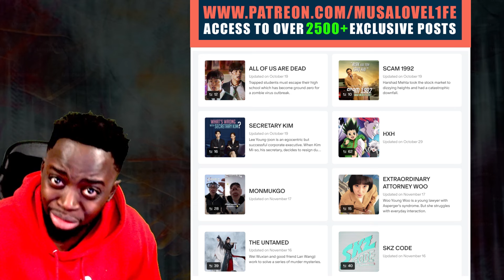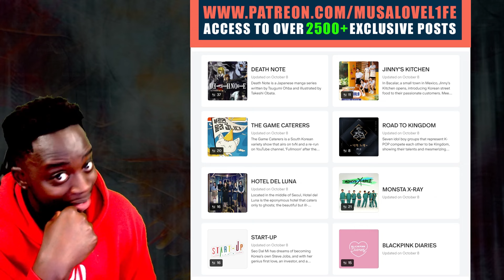ATEEZ(에이티즈) - 'Youth (윤호, 민기)' Official MV | REACTION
LOVE L1FE ❤️🌍